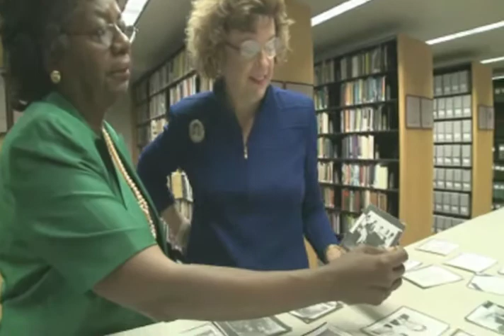What's Up? - Episode 107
On this week's What's Up?: Star Gazer, Jack Horkheimer, remembered; KidVision VPK and the premiere of a new Original production, Parallel Lives